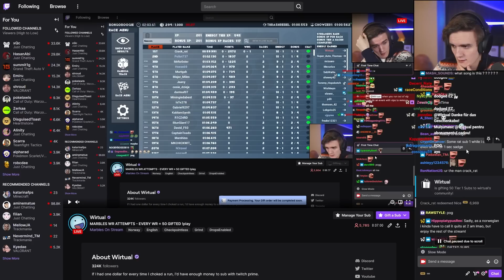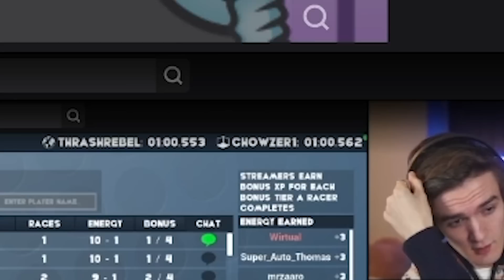Twitch Chat tried to bankrupt me...